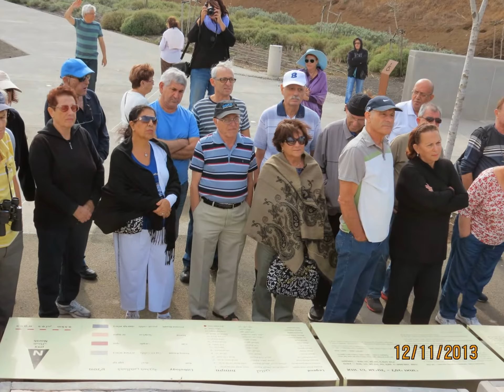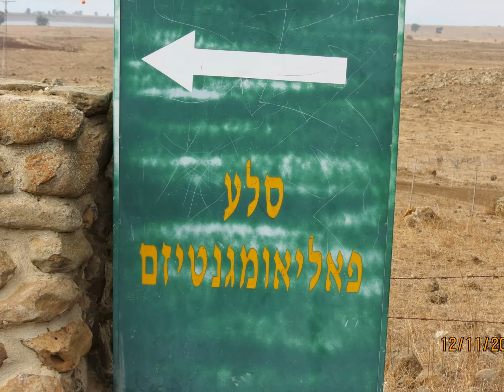תמונות מסמינר ועד גמלאים בטבריה נובמבר 2013